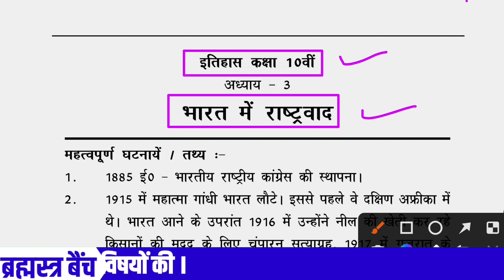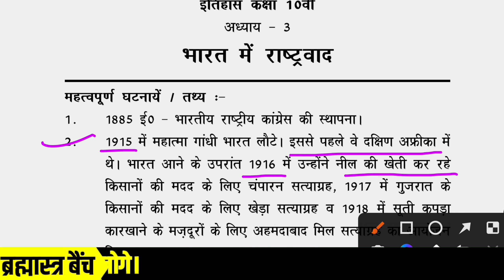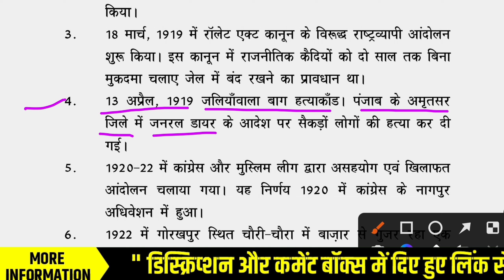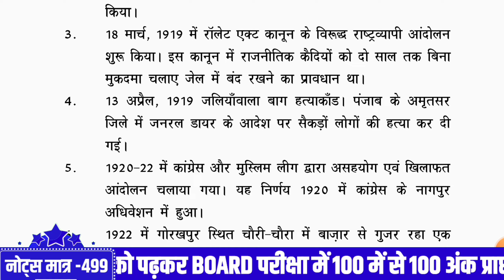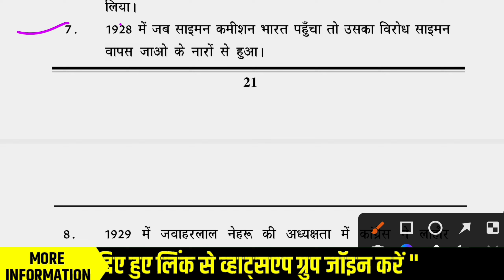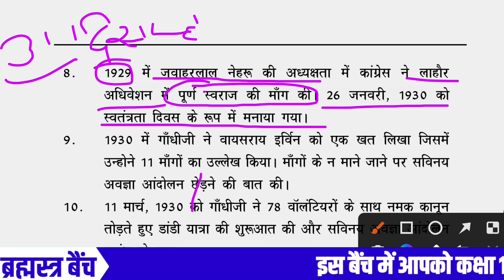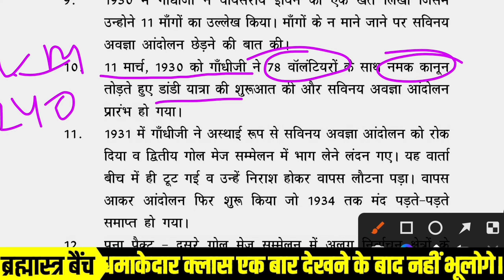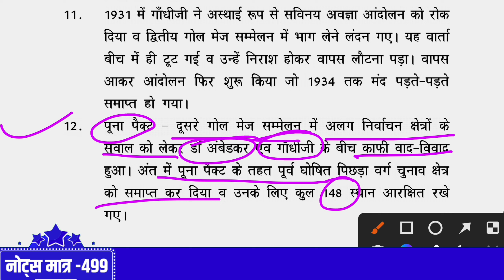Class 10th social science chapter 3 History